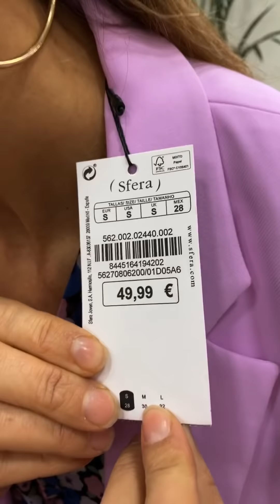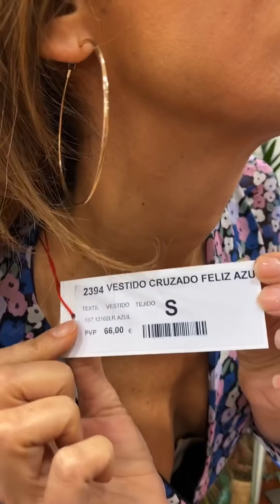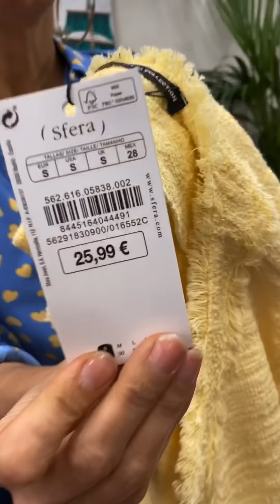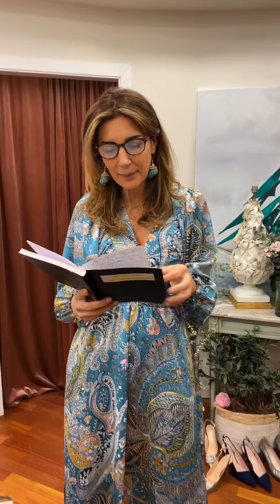Cómo vestirse de Primavera con comodidad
Hoy nos llenamos de Primavera y reinterpretamos vestidos de diario para usar en eventos, sólo cambiando los complementos, y con algunas ideas útiles.Este vídeo además tiene alguna anécdota divertida, no os lo perdáis!!!